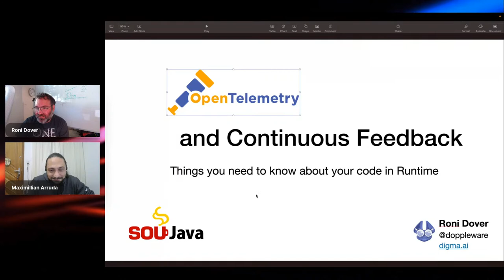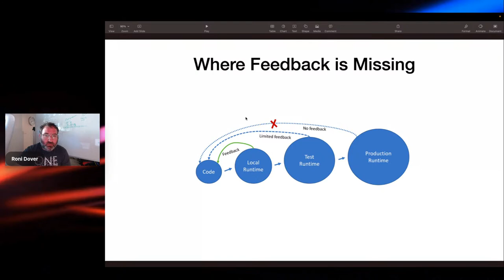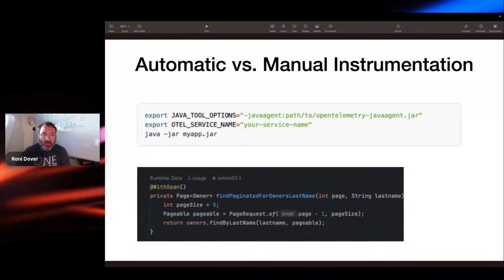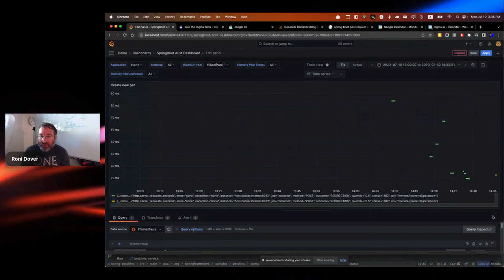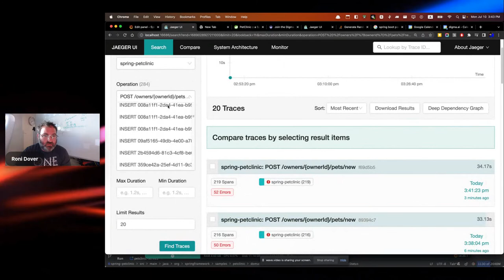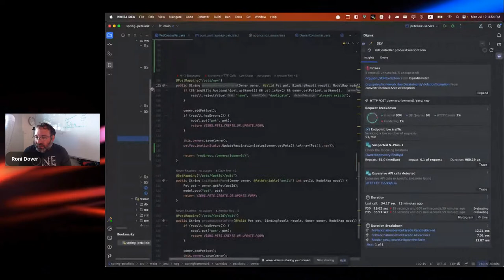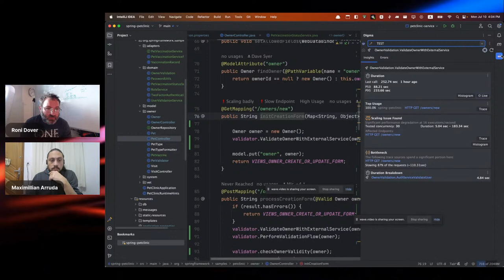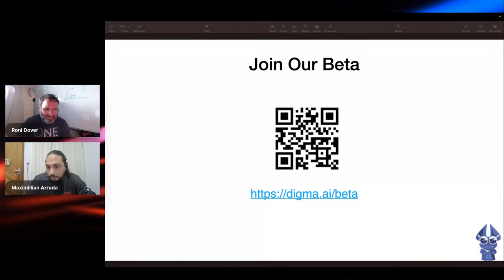SouJava Talks: OpenTelemetry & Continuous Feedback - Know your Java code at runtime by Roni Dover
SouJava would like to announce that we'll be pleased to have Roni Dover (@doppleware) presenting "OpenTelemetry and Continuous Feedback - Things you need to know about your Java code at runtime".

About the talk:

There are many tools and libraries that deploy Java code out into production, but how can we bring data and information back into our code?

Continuous Feedback is a new dev practice that provides developers with exceedingly fast feedback loops and code-change analysis to help navigate complex codebases and gain more confidence in your PRs.

Using OpenTelemetry, as well as open-source tools and platforms, developers can leverage specific metrics, logs, and traces to get immediate feedback as they develop, spot code smells and common issues, and later follow their code at scale as it gets released into the wild. With the right process, it can be useful as a design tool as well.

In this session, we'll explore practical techniques, tools, code examples, and practices that can be combined to create a Continuous Feedback pipeline.

About the speaker: Roni Dover

Infovore, product developer, and a board game geek. Writing and talking about development practices, Devops, and design/architecture topics.

Holistic developer and builder with a passion for development processes and practices. Afflicted by an acute Product Manager/Developer split personality disorder that was never treated. Currently, CTO and co-founder of Digma (digma.ai), an IDE plugin for code runtime AI analysis to help accelerate development in complex codebases. A big believer in evidence-based development, and a proponent of Continuous Feedback in all aspects of Software Engineering.